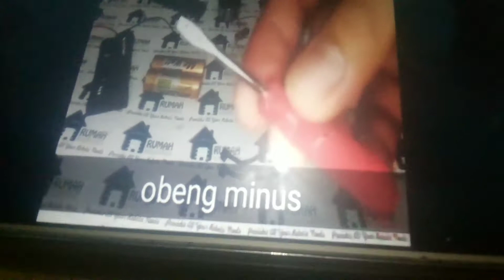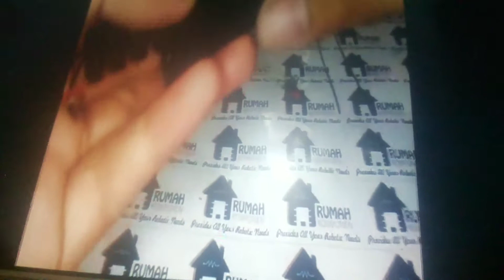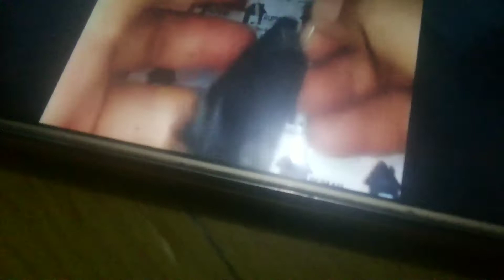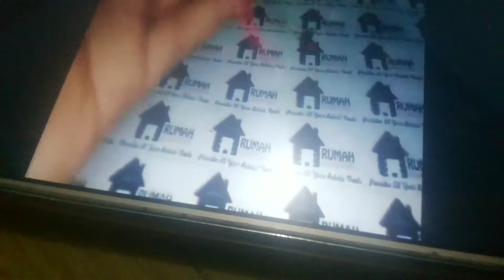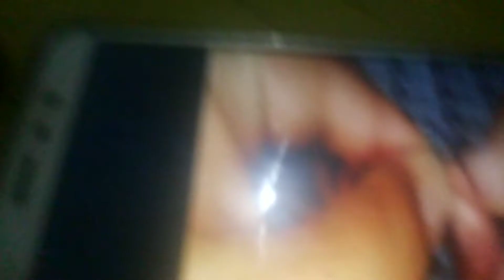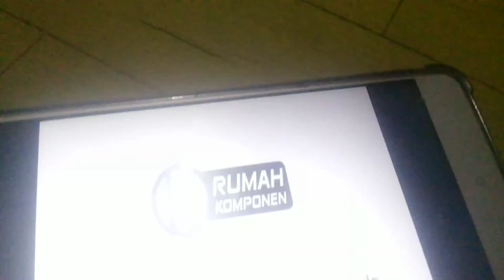Cara membuat robot rayap sederhana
Cara membuat robot semut putih
Cara membuat robot serangga sederhana